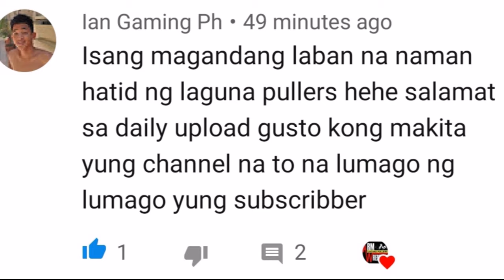imbe vs Roem | Pro vs beginner